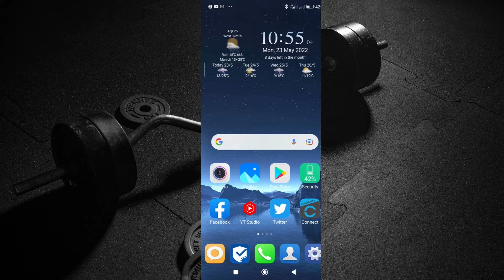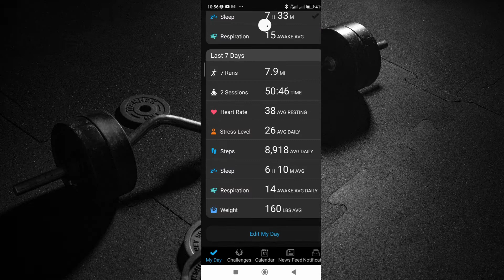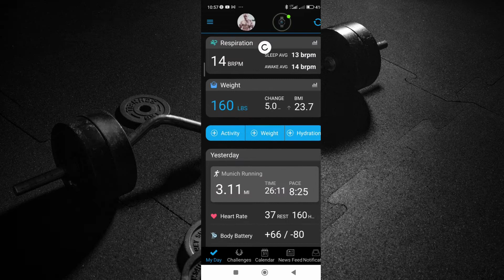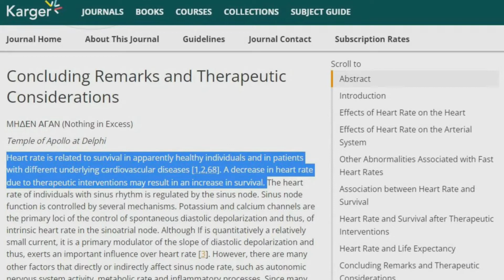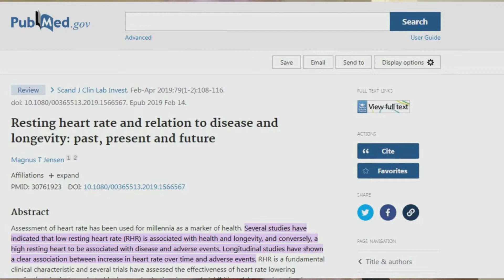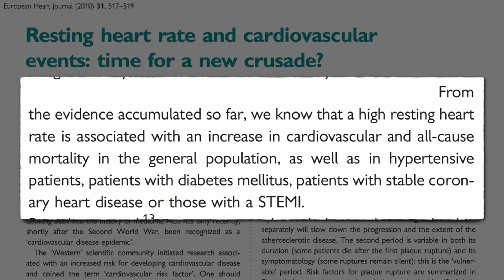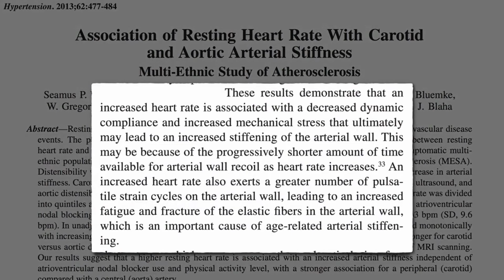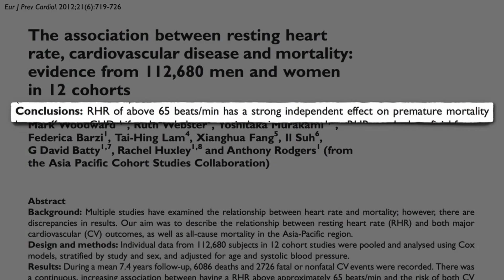Lower Your Heart Rate To Live To At Least 100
00:00 - Introduction
04:32  - My Resting Pulse Rate On My Garmin
07:44 - Supporting Studies
14:56 - Supporting Video Evidence

Your resting heart rate is a powerful marker of how long you will live. Try to lower it as if your life depends on it because YOUR LIFE ACTUALLY DOES DEPEND ON IT.

Your pulse rate reflects the state of your health, not only in the present but also in the future. AND IT IS HIGHLY CONNECTED TO HOW LONG YOU WILL LIVE!

I trained myself to lower my resting pulse rate down to 37 beats per minute. LOWER YOUR PULSE RATE RO LIVE LONGER NOW!